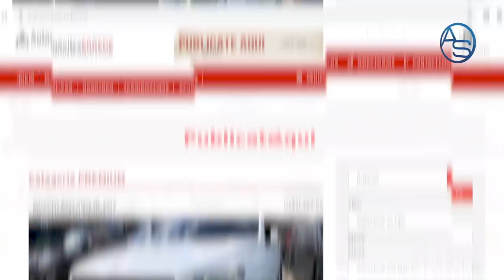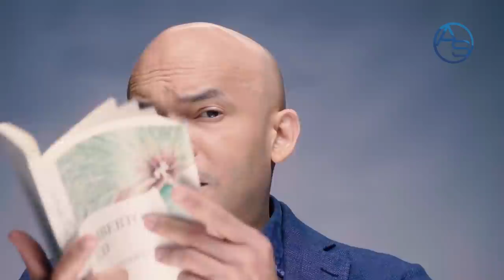Francisco Pagan Revela Su Gran Pecado: Pago De 778 Millones A Alexis Medina! Yeni Berenice Sonrió!!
Francisco Pagán entró en acuerdo y ya está en su casa junto a los otros dos encartados que decidieron aceptar la propuesta de Yeni Berenice y Wilson Camacho!

Siente en su cuello Alexis Medina el ardor tibio del verdugo respirar su cuello, sueña con una amenazante Parca que promete arruinar el resto de su vida pero mientras esto ocurre, se pregunta si él no es acaso un Ser digno suficiente para que su hermano Danilo Medina no se haya dignado aún en ir a visitarle!